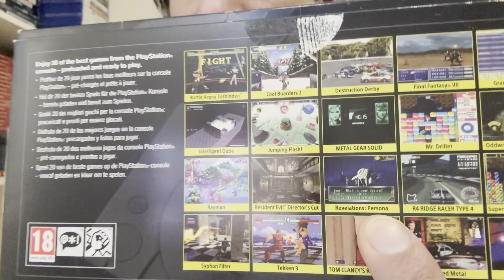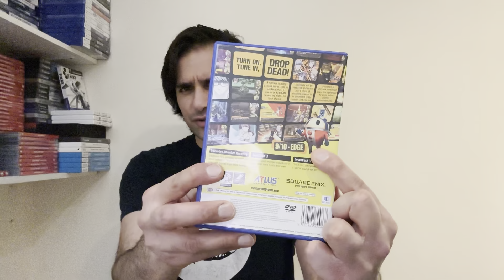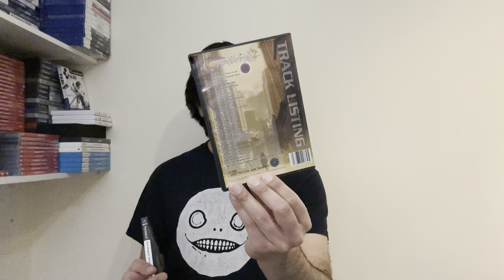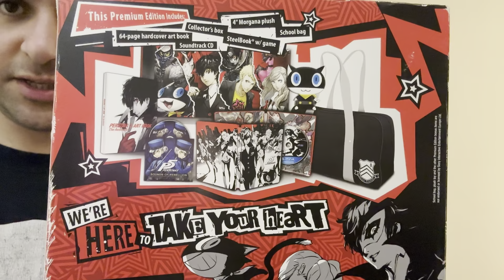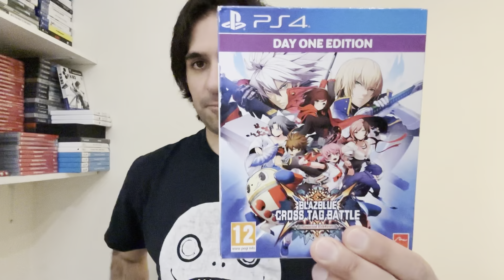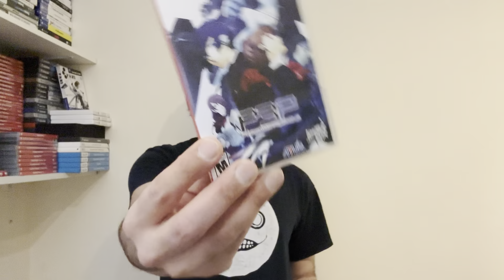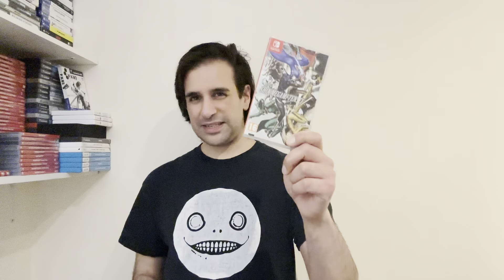My Shin Megami Tensei Collection